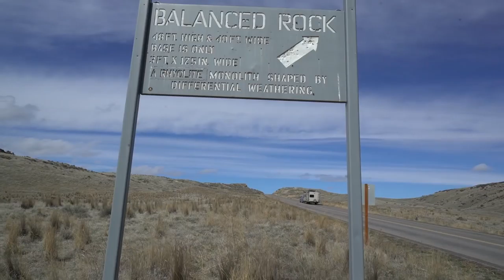Balanced Rock State Park!!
1. TELL OTHER YOUTUBERS TO DO VIDEOS WTH ME !!
2. TELL YOUR FRIENDS
3. WATCH ADS
4. WATCH MY PLAYLISTS ALL DAY AND NIGHT
5. TELL OTHER YOUTUBERS TO DO VIDEOS WTH ME !!
7. COMMENT + LIKE
9. LEAVE MY VIDEOS ON PUBLIC COMPUTERS
10. BUY A MEGAPHONE AND SHOUT OUT MY YOUTUBE CHANNEL
11. EMAIL NEWSPAPER EDITORS ABOUT ME
12. CALL YOUR LOCAL TV NEWS STATIONS
13. IF YOUR NAME IS ELLEN, HAVE ME ON YOUR SHOW
14. OPRAH, LETS TALK
15.

MY GEAR:
Vlogging + Photography Camera

ADVENTURE GEAR:
2 Way Radio
Electric Skateboard